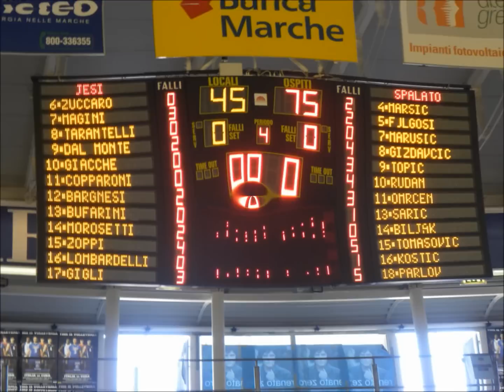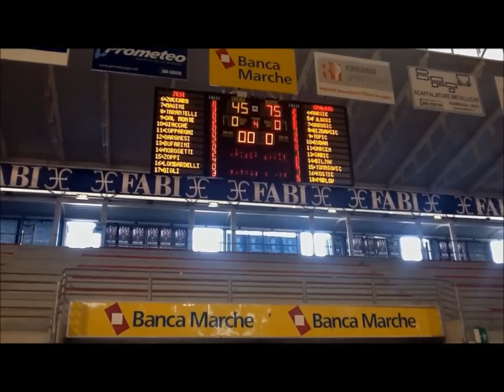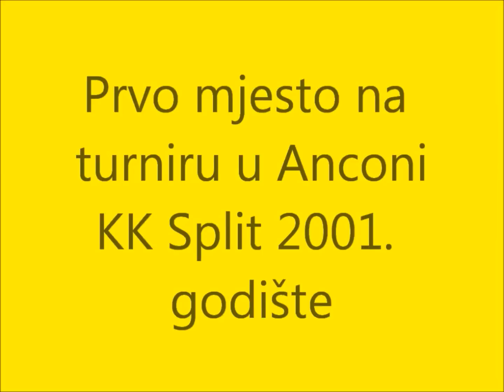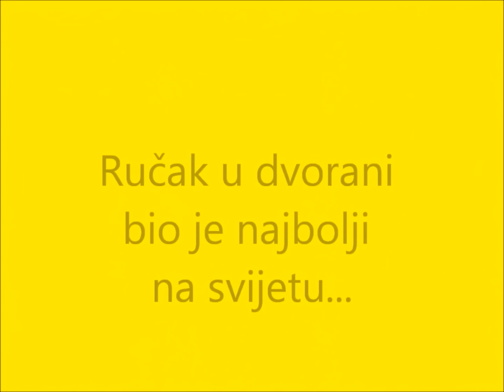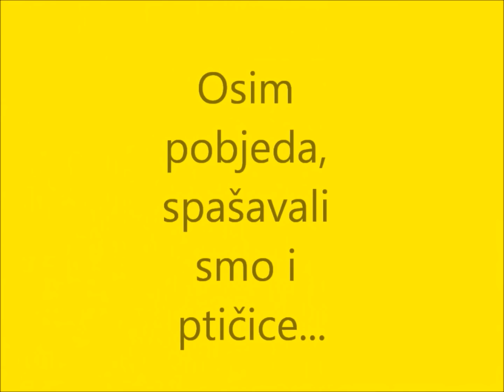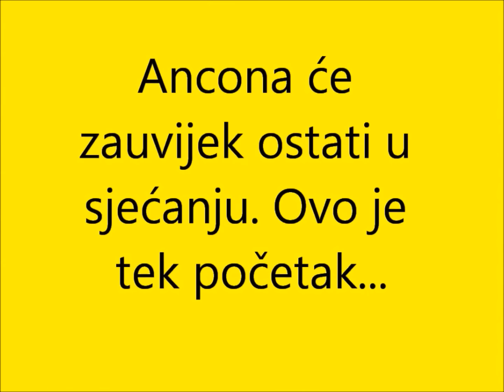KK Split - šampioni Ancone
kk split, škola košarke, turnir u Anconi, prvo mjesto, lipanj 2012. godine, generacija rođena 2001. godine